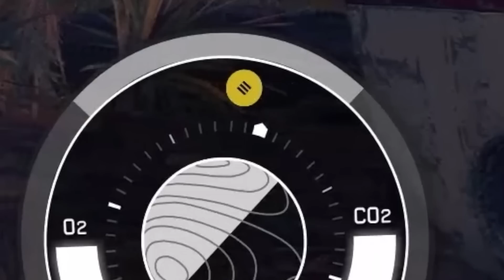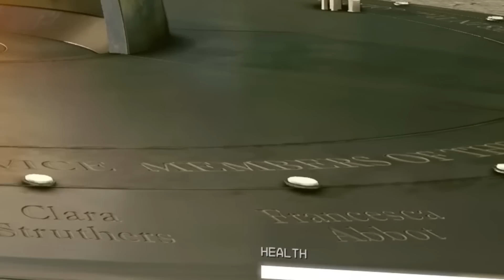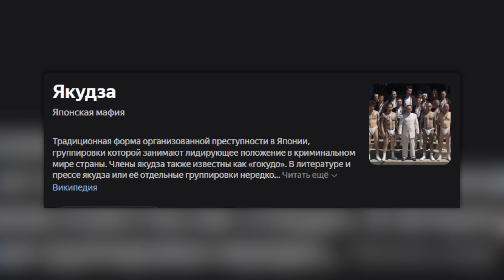Starfield ● Города и фракции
2-я часть: Покадровый разбор свежего геймплея Старфилда на Starfield Direct. Обзор всего, что показали на демонстрации.
В этой части знакомимся с членами организации Созвездие, сравниваем изменения лиц, разбираем места из главных городов игры, разбираем основные дружеские и вражеские фракции, поговорим немного об убранных портретах Гагарина и Терешковой.

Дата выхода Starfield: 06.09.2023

Тайм-коды:
00:00 - Правки и дополнения
01:38 - Новая Атлантида
05:04 - Созвездие, портрет Гагарина
09:44 - Графика, Объединённые колонии
14:03 - Акила-Сити, Рейнджеры
16:52 - Город Неон
19:35 - Враждебные группировки
21:30 - Главный минус